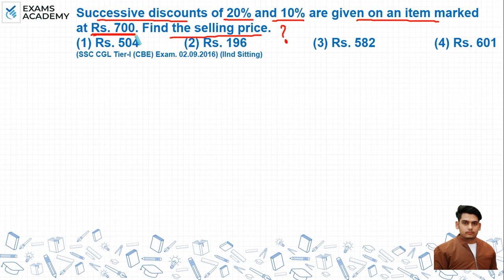Successive discounts of 20% and 10% are given on an item marked at Rs. 700. Find the selling price ?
Successive discounts of 20% and 10% are given on an item marked
at Rs. 700. Find the selling price.